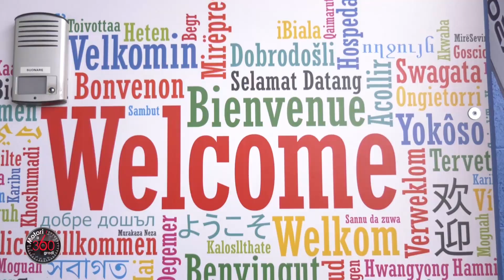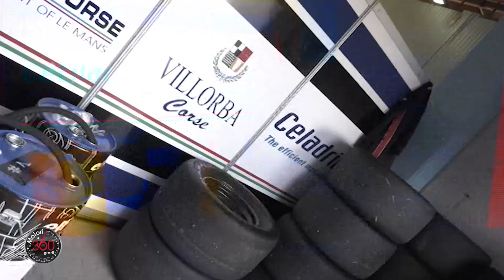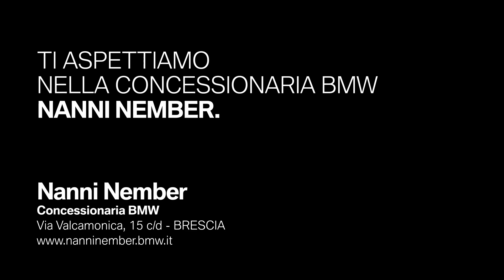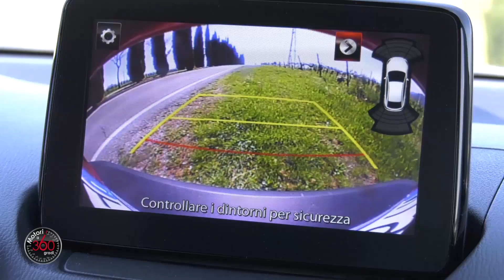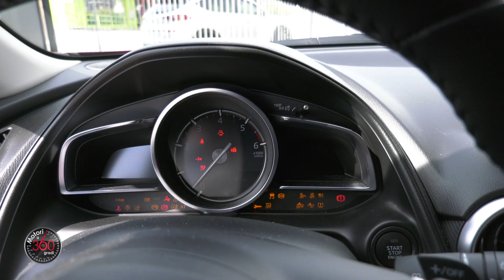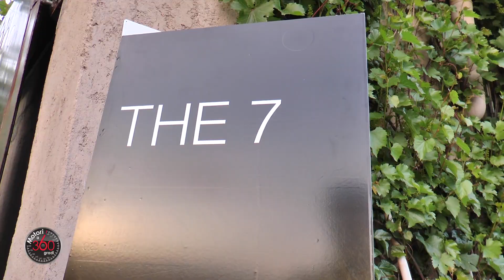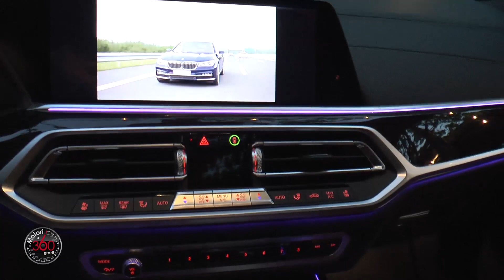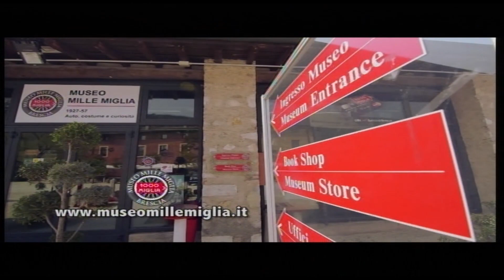190509 Motori360gradi puntata 6